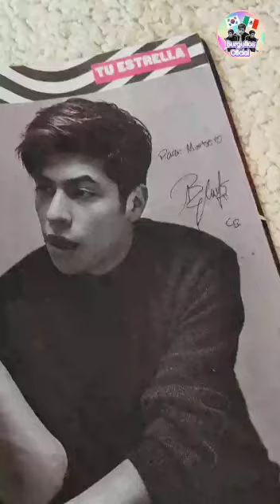Christian Burgos en México 🇲🇽 conviviendo con fans burguitos_oficial